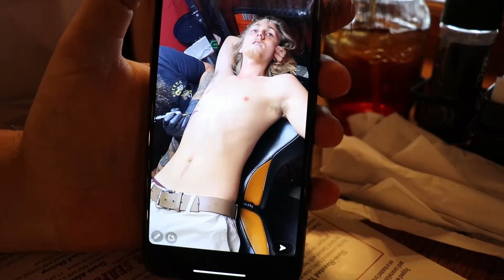Karen gets mad we celebrate July 8th!